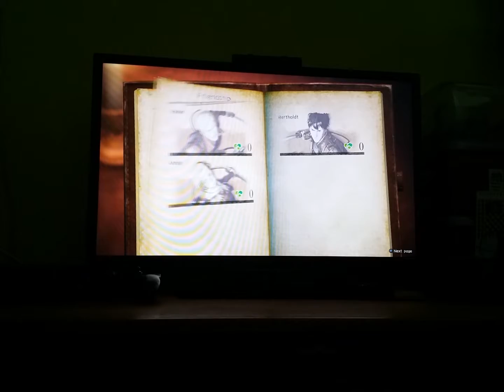A.O.T PT2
Hshsgryhdhyhdhgryehdhyryeudgruek2iyffhfgdhtytehdh3yydggdtgheh
Rgrggeyeyey3t3
EYYRYEY6YWYEYEYEYY3H3.udgdh666

666.